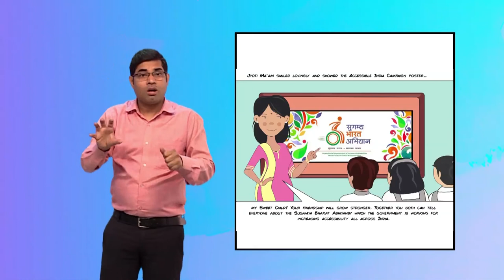Priya The Accessibility Warrior Page-6 Frame-11